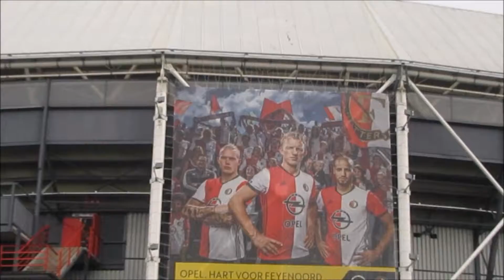Travel Montage l Holland & Belgium 2017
A weekend away visiting Ostend, The Hague, Rotterdam, Antwerp and Gent.